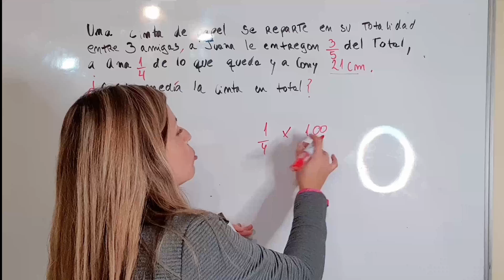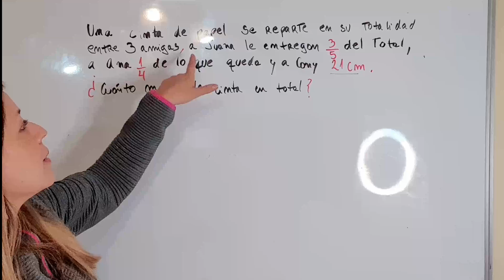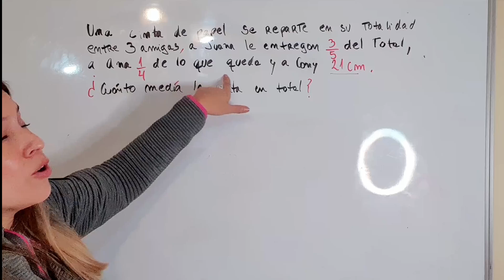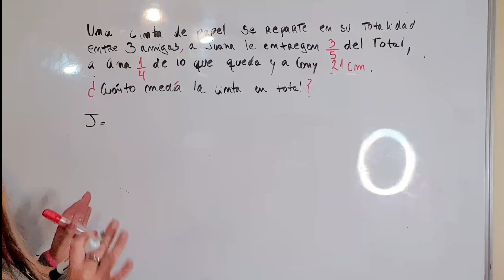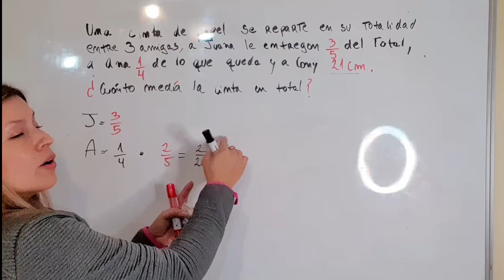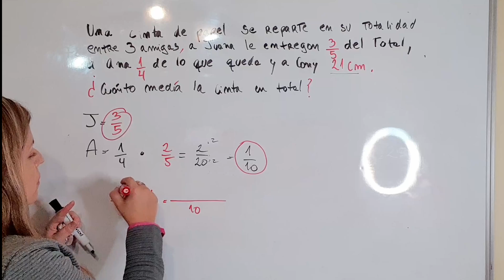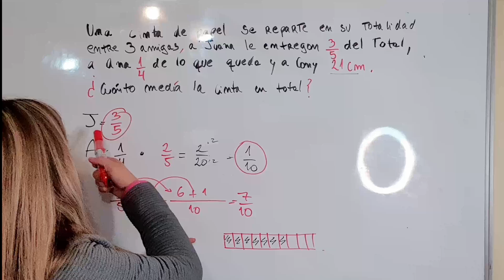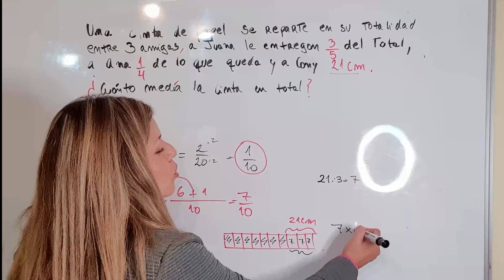PROBLEMA CON FRACCIONES, Una cinta de papel se reparte totalmente entre 3 amigas, a Lorena...